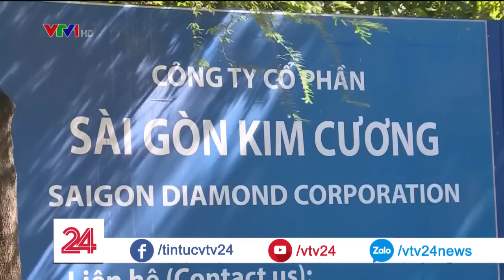Tòa nhà SJC bị "cắt ngọn" | VTV24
Không chỉ bị giảm số tầng so với thiết kế ban đầu, tòa nhà SJC cũng không còn được thiết kế căn hộ để bán.